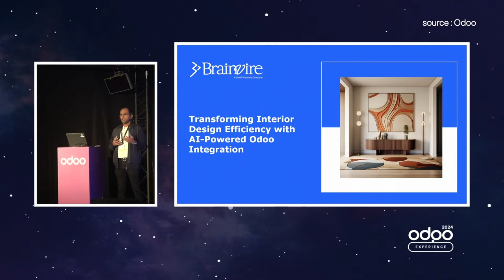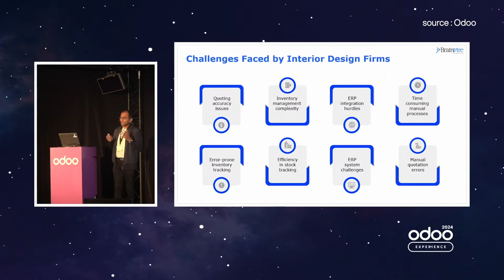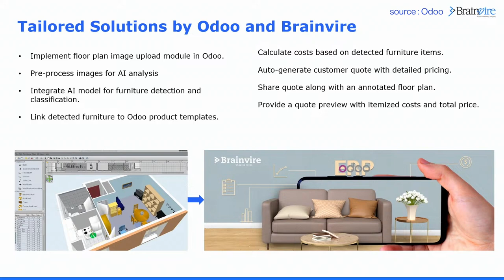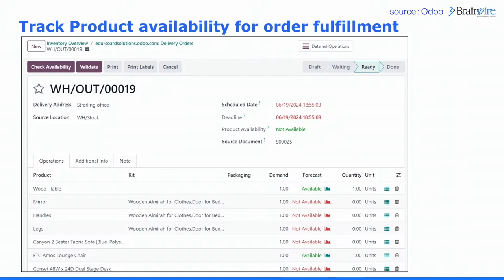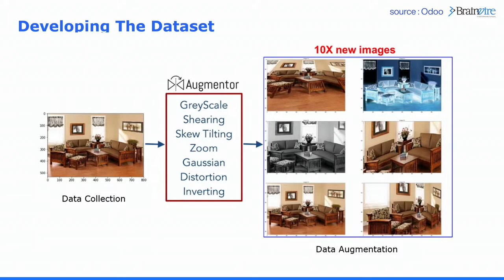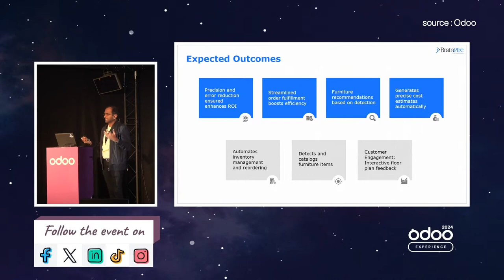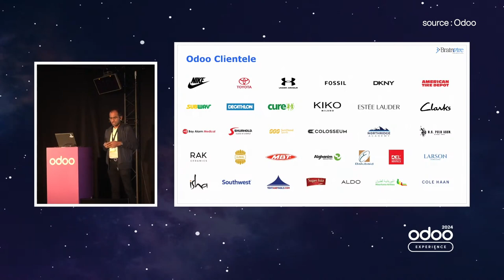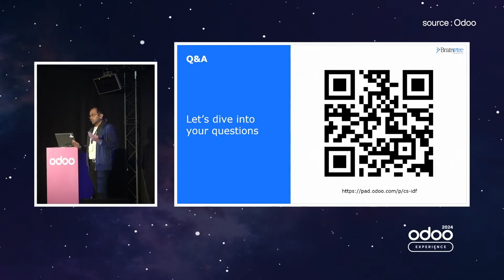Transforming Interior Design Efficiency with AI-Powered Odoo Integration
Learn how AI-powered Odoo integration is revolutionizing the interior design industry. By automating project management and enhancing client relations, Odoo boosts productivity and streamlines business operations. Discover the key benefits of using advanced technology to optimize efficiency and grow your business. Watch Now and gain insights from Chintan Shah on maximizing these tools for success.